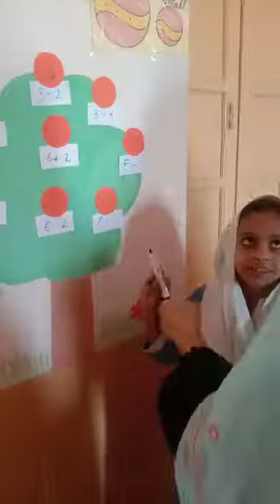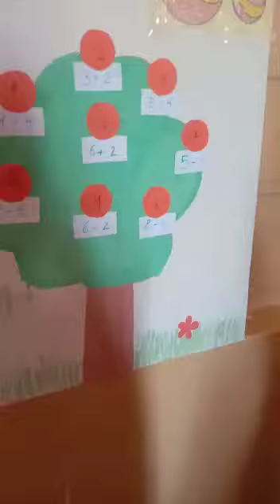Mathematics activity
Aslamoalhkum
This YouTube channel offers a wide range of videos that help support teachers’ professional development. Teachers can learn about best practices for teaching students in a variety of subjects and grade levels through educational activities  videos that highlight educators, classrooms, and schools that have found success through unique pedagogical approaches. This channel also creates helpful content for teachers to learn how to support students’ social-emotional learning and address academic, financial, racial, and other disparities that students face.
✔️ don't forget
👉 Share to your Friends
👉 comments